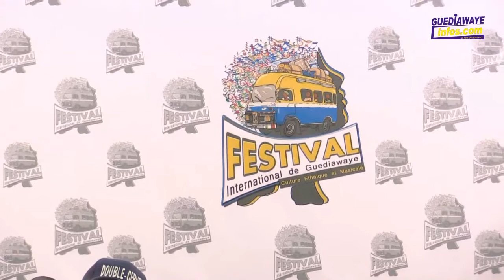Tann Bombé dit" Alioune sall yalgua am Bénéne mandat.."